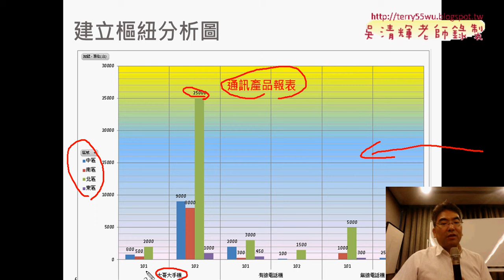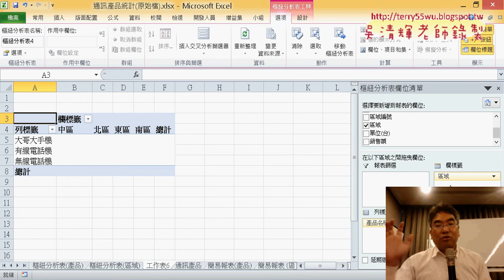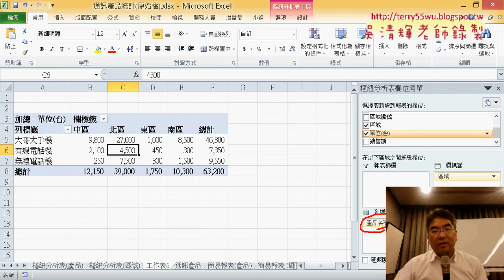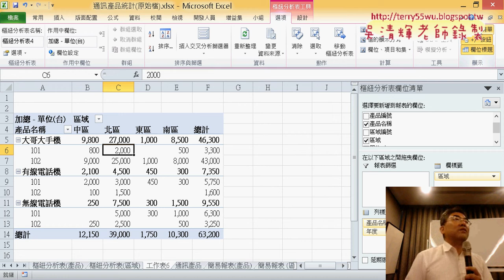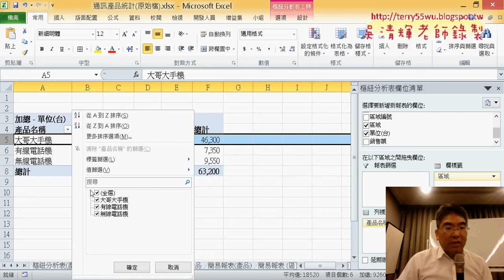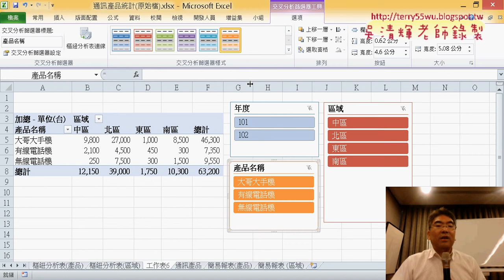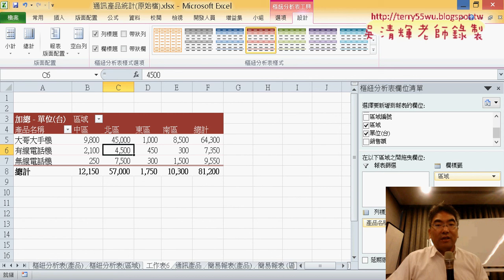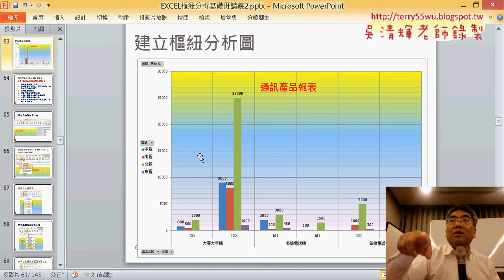05 樞紐分析表細部功能說明